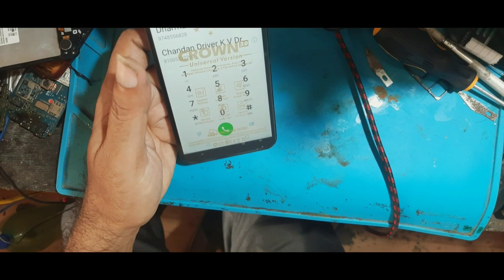honor 7c lcd replacement//honor 7c display combo price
honor 7c lcd screen replacement
mobile repair
honor 7c display with frame
honor 7c display replacement
honor mobile repair
huawei honor 7c display replacement
honor 7c screen replacement
honor 7c display settings
honor 7c disassembly
honor 7c touch replacement
honor 7c teardown
honor 7c frp bypass
honor 7c hard reset
honor 7c touch change